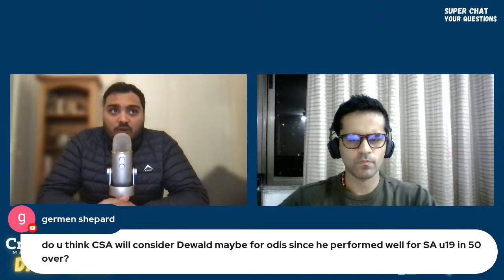Fan Q&A Breaking the Silence | Daily Show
We are back after Khalid was down and out.

This is the Daily Show where Khalid talks about all the major talking points in South African Cricket.